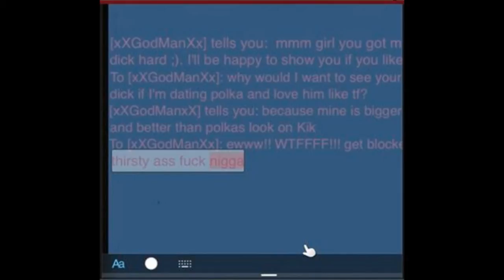DCUO: Mrs Polkadot and Trick Dacy Talk Rumors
Just me and MRS.Polkadot talking about the rumors going around that GodMan was sending her Thirsty Tells, This is 100% Not true.